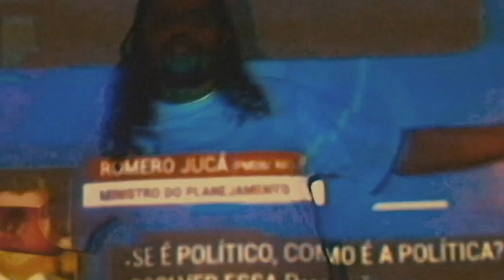CDT - Encomendados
A encomenda chegou. O golpe foi deflagrado.
E ao mesmo tempo nós não vamos parar por aí.

Produção: CDT
Mix: Ferrugera
Master: Bruno Formiga (Estúdio Formigueiro)